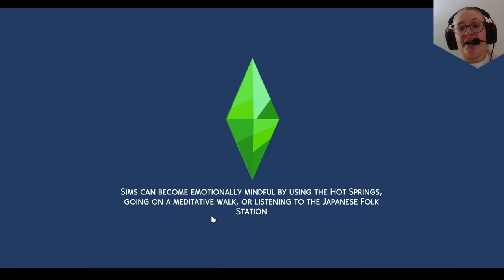Not so berry Challenge Episode.7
Today's video is Episode Seven of the Not So Berry Challenge by Little Simsie. Her channel . The Not so berry challenge